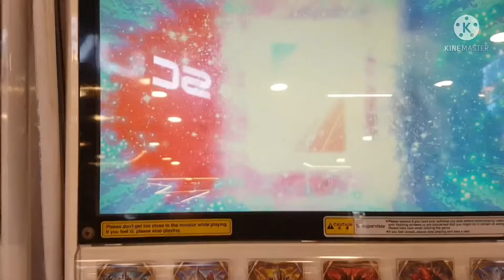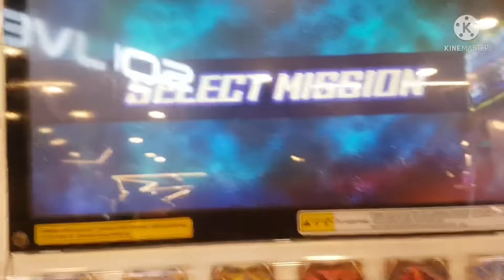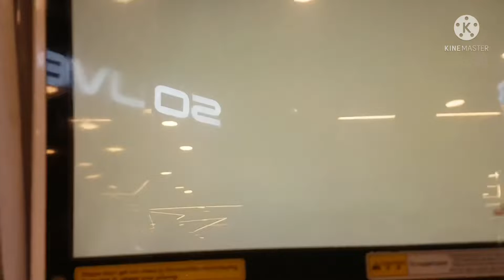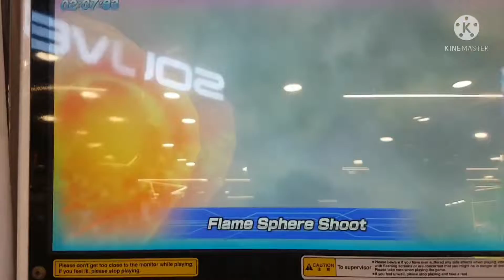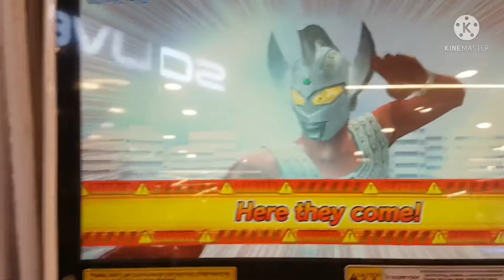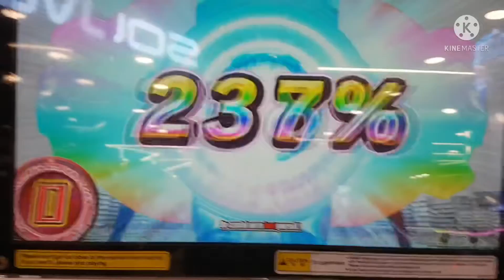ULTRAMAN ROSSO DAN BLU MELAWAN ULTRAMAN TARO